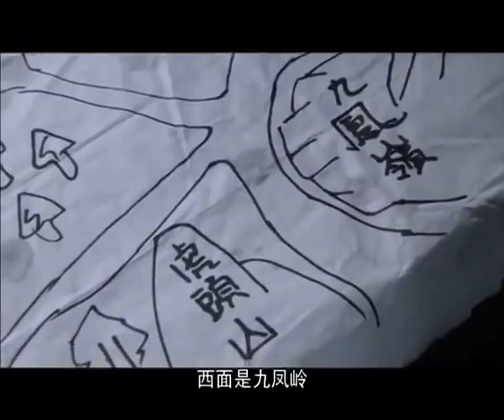《烈火枭雄》第09集 | 战争版“致青春”， “华妃”蒋欣变身武林高手大义灭亲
导演：陈亚洲
主演：钱泳辰，蒋欣， 于小磊
《烈火枭雄》以上个世纪三、四十年代，荆楚大地汉江平原火龙沟铜矿矿区起义为背景，讲述主人公董海文从一个不谙世事的儒弱留洋学生在战火的历练中演变为一个坚强的革命战士的成长过程，以董海文和古小凤这对欢喜冤家几起几落，若即若离的爱情纠葛为主线，通过董海文与恩师日本次长小藤俊这两个化学天才，爆破专家在战场上的斗争和董海文等人与民族败类古振堂之间的激烈博弈为主要内容，热情的歌颂了以董海文，赵思琴，古小凤等为代表的共产党人和民族精英为保护国家资源英勇斗争的崇高精神。